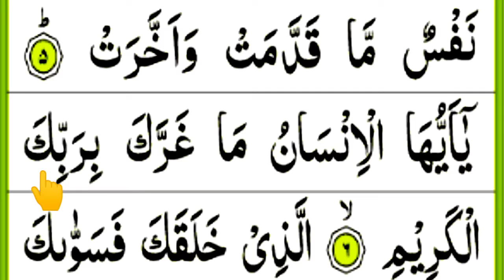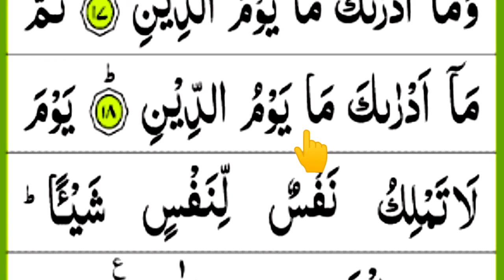Surah Al-infitar Full | Surah infitar Full Hd With Arabic Text | Fast Recitation